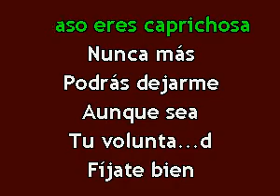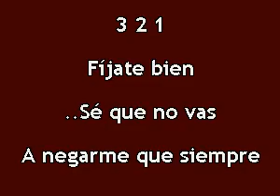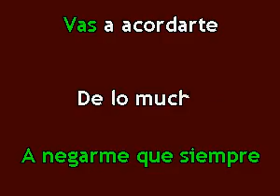Karaokanta - Julión Álvarez - Ni lo intentes